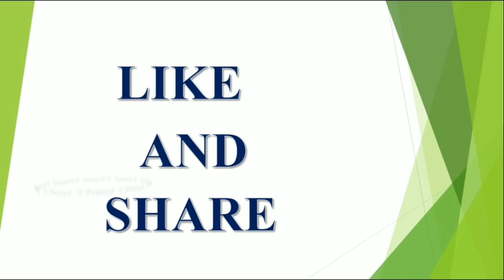శ్రీ రామ నవమి ఎప్పుడు 13 ? or 14 ? April 2019 || Sree Rama Navami Date 2019 || V Prasad Health...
jaisreeram latest 2023,2024,2025 rashi phalalu in Telugu, Finacial problems, Latest